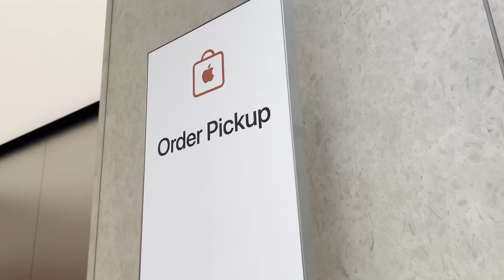an inconsistent vlog - 2024-09-05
Train rides and apple stuff.